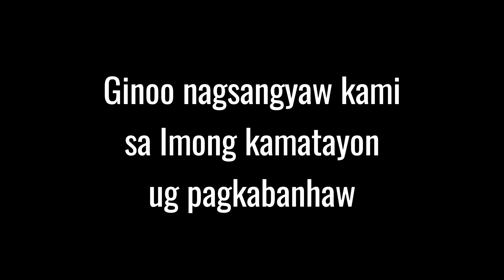Ginoo nagsangyaw kami - Aklamasyon Vocals with Lyrics